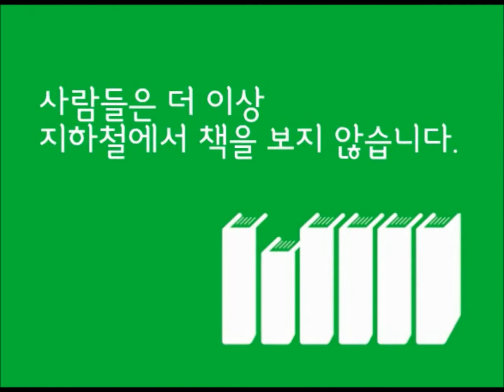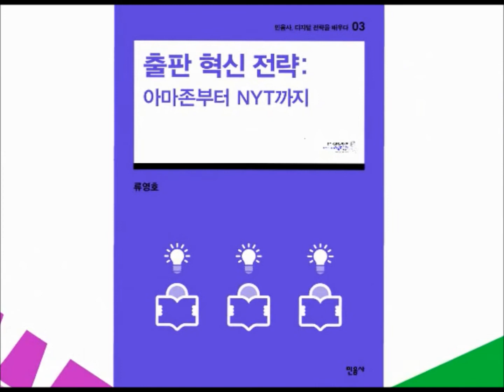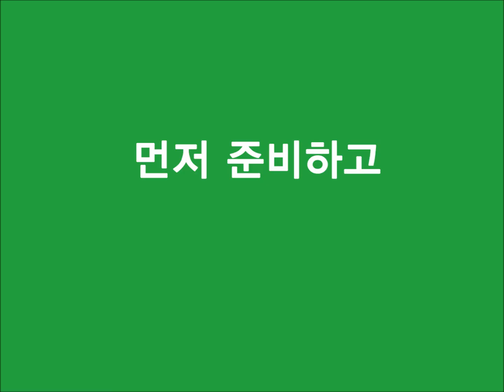[민음사]『민음사, 디지털 전략을 배우다』북 트레일러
종이책 대신 스마트폰을 들여다보는 시대,
위기에 빠진 출판 산업의 현재를 진단하고
혁신적인 디지털 콘텐츠 산업으로의 도약을 모색한다.

01 황병선 · 콘텐츠 산업의 위기와 새로운 미래
02 김지현 · 책을 넘어 콘텐츠 플랫폼으로
03 류영호 · 출판 혁신 전략: 아마존부터 NYT까지
04 한기호 · 키워드로 보는 한국 출판의 메가트렌드
05 김동환 · e리딩을 위한 UX 디자인의 이해
06 이중호 · 디지털 출판의 다섯 가지 열쇠

출퇴근길 지하철에서 사람들은 주로 무엇을 하는가? 10년 전만 해도 신문이나 책을 읽는
경우가 주류였다. 하지만 지금은 양상이 완전히 달라졌다. 사람들은 틈틈이 비는 시간에 더 이상 책을 읽지 않는다. 대부분이 스마트폰만 뚫어져라 들여다본다. 스마트폰으로 채팅을 하고 게임을 하고 웹툰이나 동영상을 보고 음악을 듣는다. 책을 읽는 것보다 게임이, 웹툰이, 동영상이 더 재미있기 때문이다. 설상가상, 한국인의 연간 독서량은 지속적인 감소 추세이고 베스트셀러 편향 현상은 갈수록 심화되고 있다.

출판 산업이 총체적인 위기에 빠진 현재, 이 난국을 타개하기 위한 돌파구는 무엇인가? 출판업에 종사하는 우리는 무슨 이슈에 주목해야 하며 어떤 전략을 세워 나가야 하는가?

'민음사, 디지털 전략을 배우다' 강연 시리즈는 위와 같은 고민에서 시작되었다. 민음사는 '디지털시대의 출판 콘텐츠 전략'에 대해 의미 있는 인사이트를 전달해 줄 수 있는 전문가들에게 조언을 구해 보기로 했고, 그 결과물을 비슷한 고민을 하고 있는 사람들과 나누고자 한다. '민음사, 디지털 전략을 배우다' 시리즈를 통해 국내외 콘텐츠 산업의 흐름을 살펴보고 미래 지향적이고 혁신적인 비즈니스 모델에 대한 단초를 얻을 수 있을 것이다.